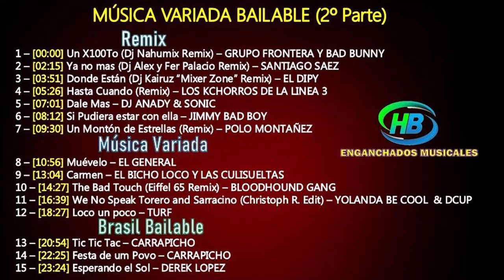Musica Variada Bailable (2º Parte) - HB ENGANCHADOS MUSICALES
1º Parte
REMIX

1 – [00:00] Un X100To (Dj Nahumix Remix) – GRUPO FRONTERA Y BAD BUNNY
2 – [02:15] Ya no mas (Dj Alex y Fer Palacio Remix) – SANTIAGO SAEZ
3 – [03:51] Donde Están (Dj Kairuz “Mixer Zone” Remix) – EL DIPY
4 – [05:26] Hasta Cuando (Remix) – LOS KCHORROS DE LA LINEA 3
5 – [07:01] Dale Mas – DJ ANADY & SONIC
6 – [08:12] Si Pudiera estar con ella – JIMMY BAD BOY
7 – [09:30] Un Montón de Estrellas (Remix) – POLO MONTAÑEZ

MUSICA VARIADA

8 – [10:56] Muévelo – EL GENERAL
9 – [13:04] Carmen – EL BICHO LOCO Y LAS CULISUELTAS
10 – [14:27] The Bad Touch (Eiffel 65 Remix) – BLOODHOUND GANG
11 – [16:39] We No Speak Torero and Sarracino (Christoph R. Edit) – YOLANDA BE COOL  & DCUP
12 – [18:27] Loco un poco – TURF

BRASIL BAILABLE

13 – [20:54] Tic Tic Tac – CARRAPICHO
14 – [22:25] Festa de um Povo – CARRAPICHO
15 – [23:24] Esperando el Sol – DEREK LOPEZ